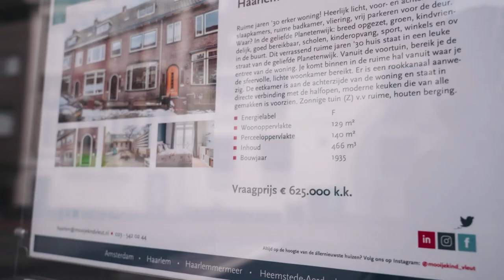D66 – Je studieschuld telt minder zwaar als je een hypotheek wil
Starters komen er niet tussen op de woningmarkt. Het is heel lastig om een fijn huis te vinden.

Het is tijd voor nieuw leiderschap. Leiderschap dat weer perspectief biedt aan jonge mensen die een huis zoeken. Er valt iets te kiezen.